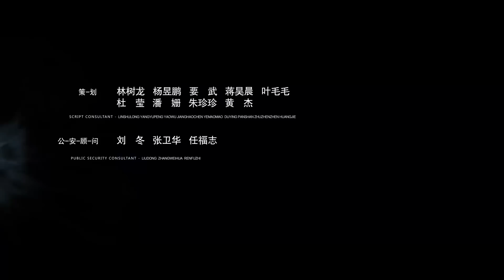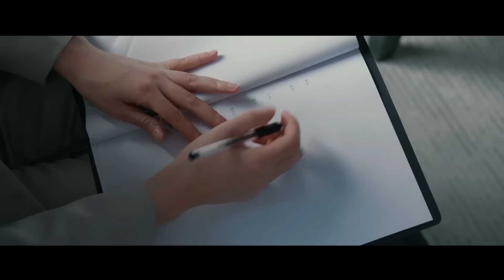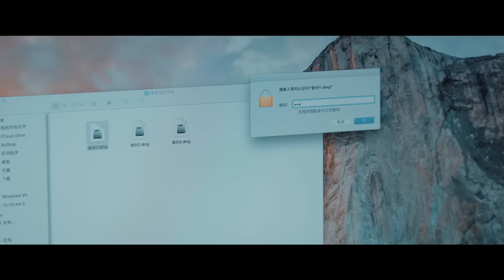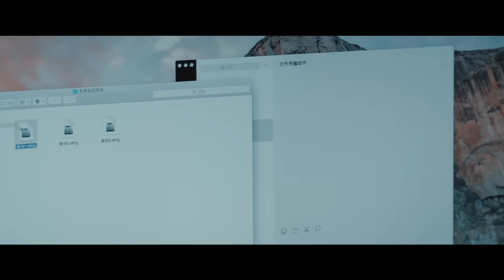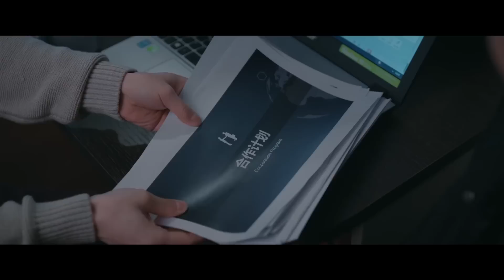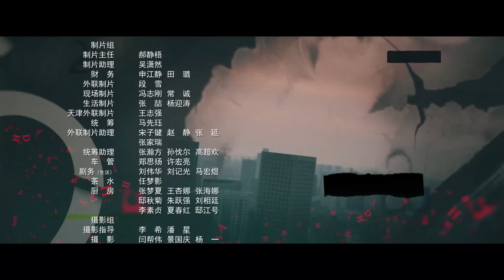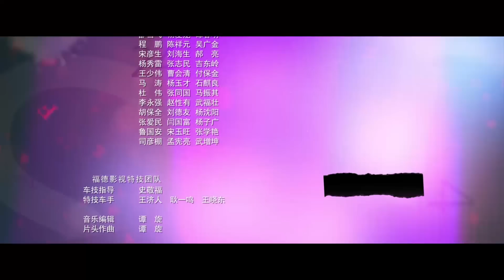三叉戟 38 | TRIDENT 38 （陳建斌、董勇、郝平等主演）